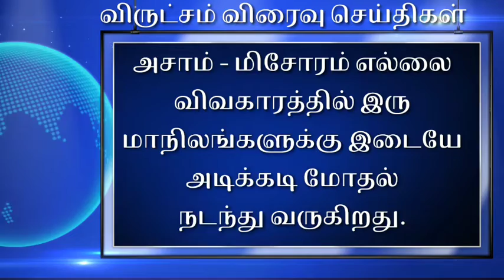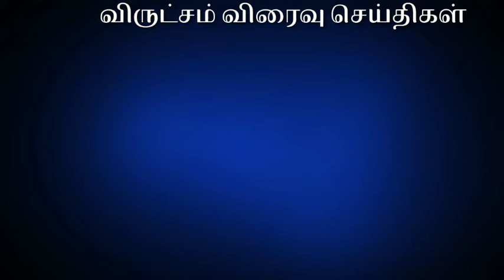Tamil Evening News 02 August 2021